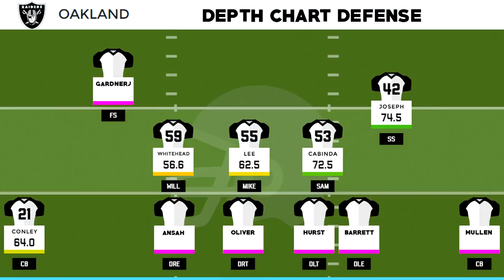Oakland Raiders Full Offseason Preview | Free Agency + 7 Round Mock Draft